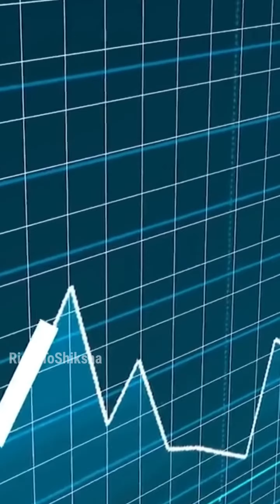अब आलू प्याज के दाम में मिलेगा GOLD😱 by DJ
👸👑 YouTube Shorts - JAAT Attitude Whatsapp Status (जाट)

●Searchable Keywords
youtube se paise milte hain
youtube se paise milte hain ya nahin
youtube shorts se kaise paise kamaye
kitne views par short fund milega
kitne views par kitna paisa shorts
youtube shorts fund kaise check kare
youtube shorts fund claim kaise kare
youtube shorts fund mail kaise kare